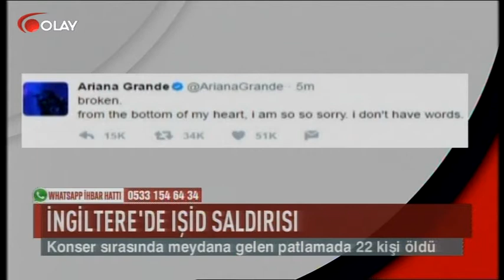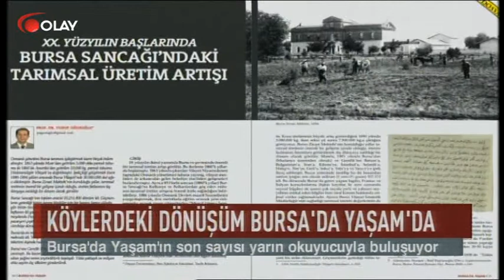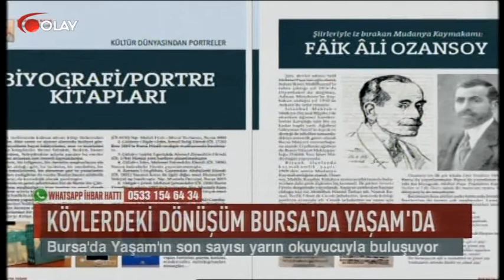Ana Haber 23 05 2017